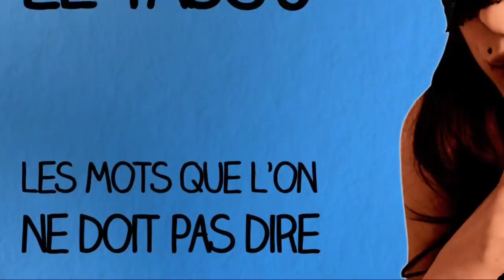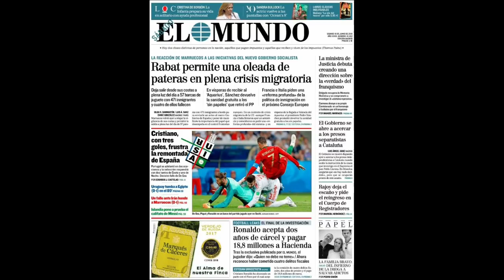Algérie: Abdelmadjid Tebboune fait rire les marocains & illégitime pour El mundo !!!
Officiellement élu président de la république algérienne, Abdelmadjid Tebboune fait beaucoup parler de lui, en bien et en mal, dans le pays voisin (le Maroc ) où la seule évocation de son nom provoque chez les gens une envie de rire irrépressible. Un nom imprononçable qui mettra certainement mal à l’aise les présentateurs télé marocains qui devront désormais composer avec cette nouvelle donne.